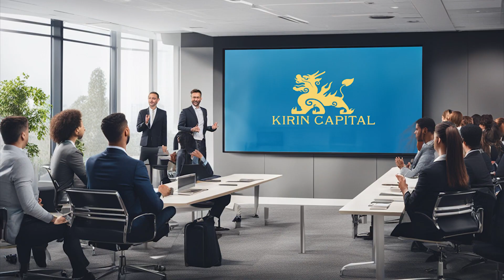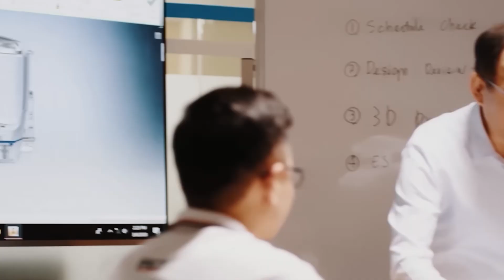[中文demo] 麒麟资本宣传片策划方案